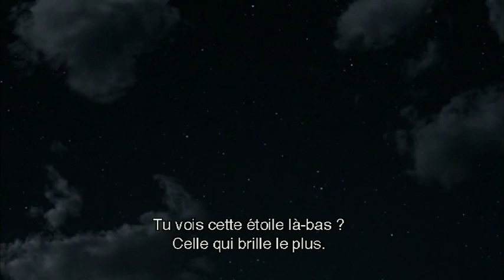VELVET - Saison 4 - Extrait Ana et son fils Alberto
Velvet c’est de la mode, mais aussi beaucoup d’émotions et d’amour ! Découvrez-vite ce nouvel extrait avec Ana et son fils, Alberto.